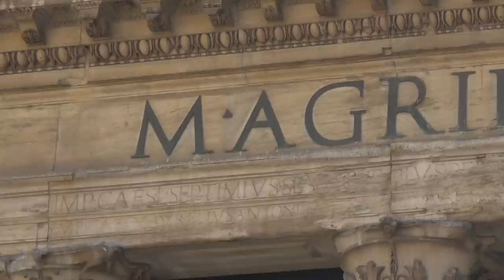O Monumento mais bem preservado da Roma Antiga | Pantheon de Roma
Aprenda Italiano comigo em um EVENTO ONLINE E GRATUITO!
Clique AGORA no link para se inscrever e GARANTIR UMA VAGA
Experimente o Método Formentin na prática e veja como aprender italiano pode ser simples, rápido e divertido.

Hoje, você vai conhecer o monumento mais bem preservado da Roma Antiga! Eu estive lá para te mostrar a incrível engenhosidade dos romanos e o poder necessário para construir essa obra milenar. Além disso, dizem que não chove dentro do Pantheon, mesmo com uma grande abertura no topo da cúpula. Será que é verdade? Venha descobrir no vídeo de hoje!

00:00 - Introdução
00:37 - O que é o Pantheon
01:34 - Colunas trazidas do Egito
02:18 - Maior cúpula sem reforço do mundo
02:59 - Conversão ao Cristianismo
03:35 - Chove no Pantheon?
04:42 - Túmulos